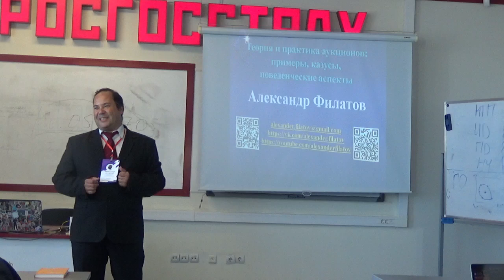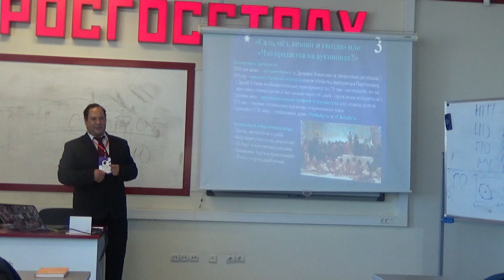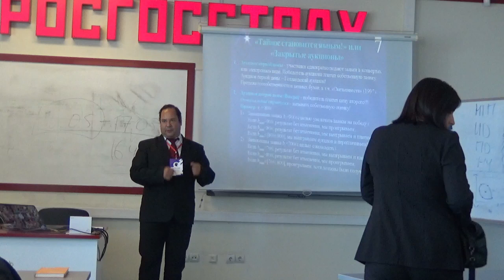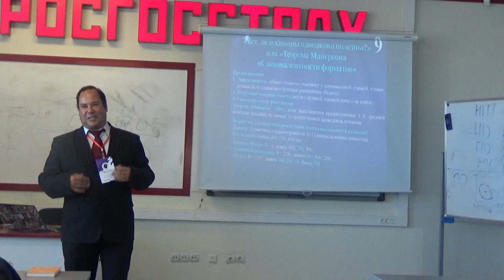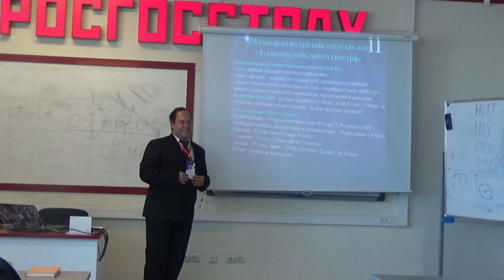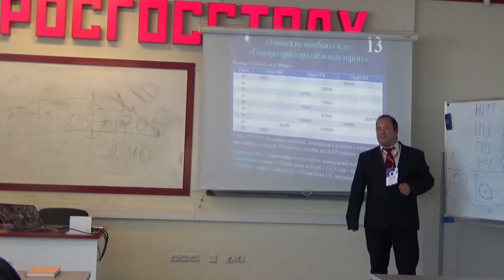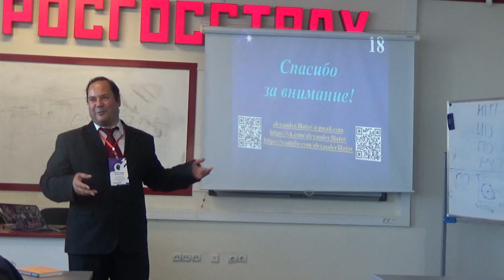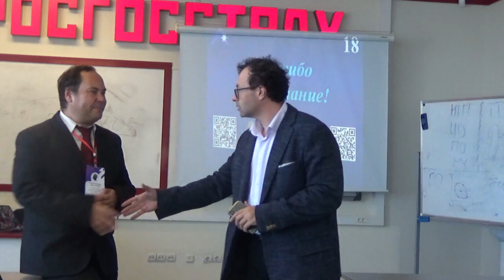Александр Филатов "Теория и практика аукционов: примеры, казусы, поведенческие аспекты"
Лекция, прочитанная в рамках Международной тихоокеанской школы-конференции по экспериментальной экономике, прошедшей в сентябре 2022 года в ДВФУ.
Заведующий научно-исследовательской лабораторией моделирования социально-экономических процессов ШЭМ ДВФУ Александр Филатов  рассказывает об аукционах и сферах экономики, где их применяют (а это сегодня большая часть рынков). Также проиллюстрированы основные проблемы внедрения аукционов - связанные как с их дизайном, так и с поведением людей.